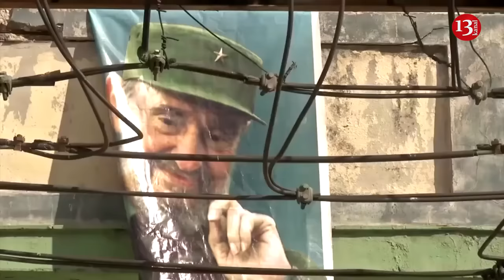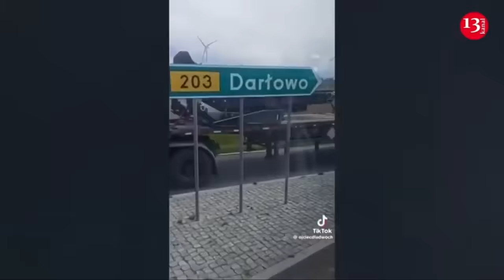Cuban mercenaries rebelled and killed Russian regiment commander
Cuban mercenaries fighting in the Pokrovsky direction in the Donetsk region killed their commander of the 428th Motorized Rifle Regiment for humiliation. The ATESH Telegram channel reported.
The traffic agent from the headquarters of the Center group of troops of the Armed Forces of the Russian Federation noted that the reason for the "execution" was regular humiliation, beatings and "confiscation" of salaries from migrant workers from Latin America.
The direct executors of the "execution" have already been transferred to the Rostov region of the Russian Federation. The command of the regiment appealed to the General Staff with a request to replace foreign mercenaries with Russian soldiers.
The mercenaries added that such situations arise in the enemy army from time to time, but they do not become publicly known.
Across much of Cuba, the economy has ground to a standstill as the communist-run island reels from a sharp drop in tourism, spiking inflation and renewed US sanctions. In places like Santa Clara, a city of around 250,000 people with frequent hours-long daily blackouts and more horses and carts on the road than cars, there was seemingly an unlimited number of disaffected men to recruit. For months, hundreds of Cubans have quietly left the island to fight for Russia in its war in Ukraine, chasing promises of money and Russian citizenship from shadowy online recruiters.
The open recruiting threatened to set back Russia’s relations with their former Cold War ally Cuba. Since the war began Cuban officials had increasingly echoed Russian propaganda that NATO aggression was to blame for its invasion of Ukraine. Russia, in turn, sent more shipments of crude oil to the island and promised greater foreign investment.
Still, Cuban officials appeared to have demonstrated forcefully that they were refusing to become directly involved in the war by allowing their citizens to serve in the Russian military with explicit Cuban state approval. For those Cubans fighting for money on the other side of the world, their choices now seem to be exile in a war zone, or prosecution and a lengthy jail sentence back home.